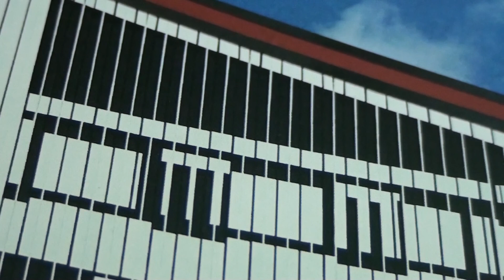LOW IN THE DARKSOME CELL THINE OWN- JOHN BAKALIS-2017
SPANISH GUITAR-PIANO